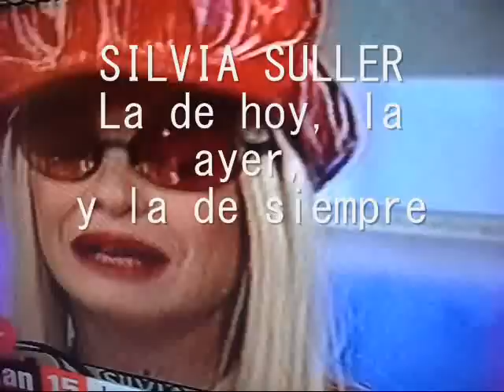SIlvia Suller en casa de Moria Casan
Silvia Suller, Moria Casan ,y Zulma Lobato en casa de Moria. Suller de los 80 tambien.